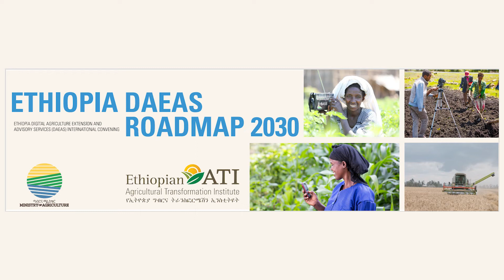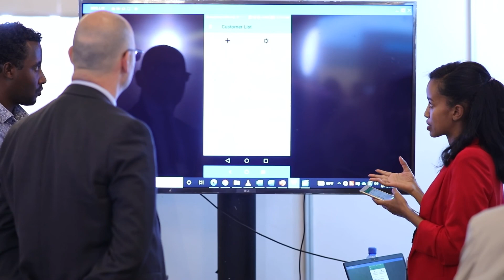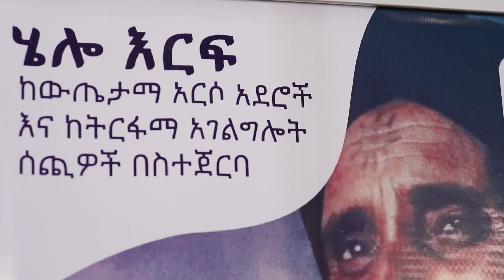DAEAS International Convening (June 16-17) - Overview of Digitalizing Ag Extension in Ethiopia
Digital Agriculture Extension and Advisory Services (DAEAS) Roadmap 2030 for Ethiopia